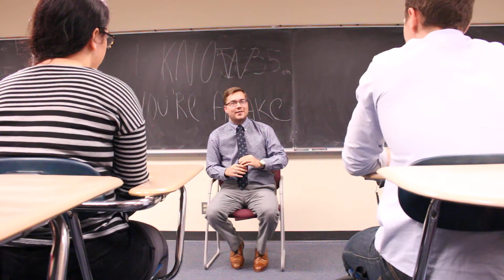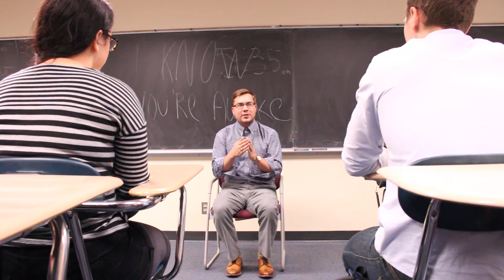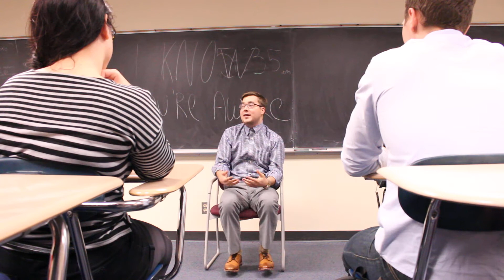Scott Story Princess and the Pea part 1